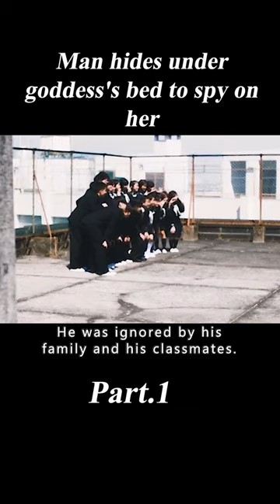Man hides under goddess's bed to spy on her.1/3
Movie Name:Under Your Bed(2019)
Synopsis:Naoto was ignored by other people. During his school days, Chihiro was the first person who called his name. Naoto dreams of seeing her again and tries to find her. Finally, after 11 years, he locates her, but she is a totally different person now. Naoto becomes obsessed with her. Naoto sneaks into her house and stays under her bed.
Director
Mari Asato
Writers
Mari AsatoKei Ôishi
Stars
Ken'ichi Abe，Kengo Kôra，Yûgo Mikawa